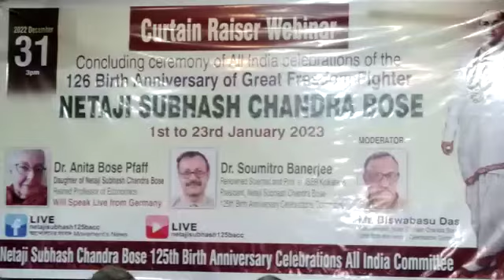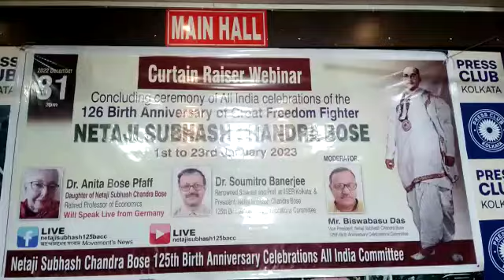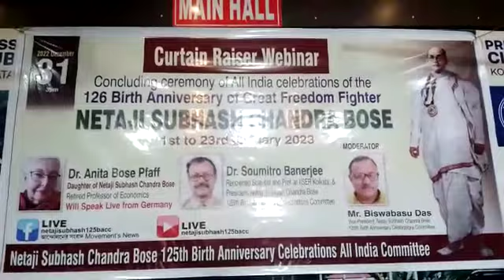# SHILPANEER NEWS নেতাজি সুভাষচন্দ্র বসু জন্ম জয়ন্তী উদযাপন কর্মসূচি